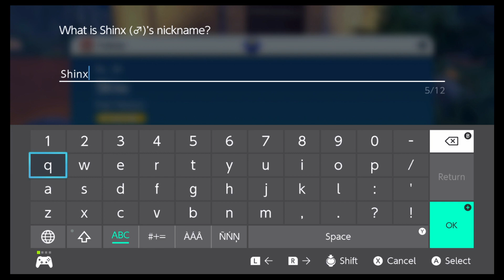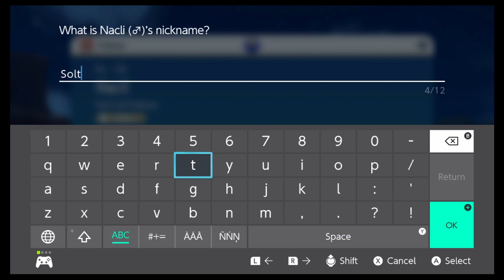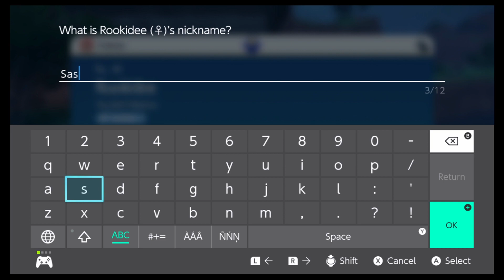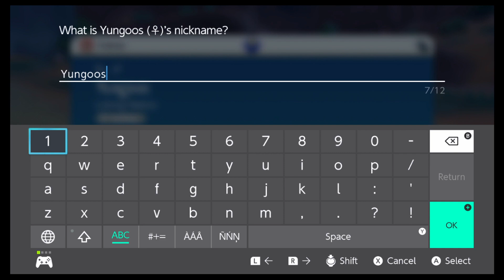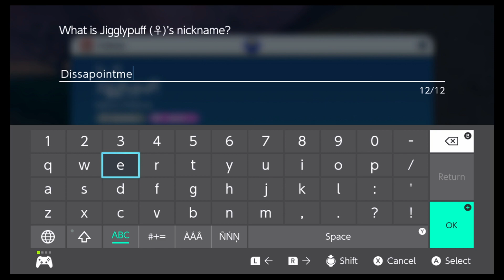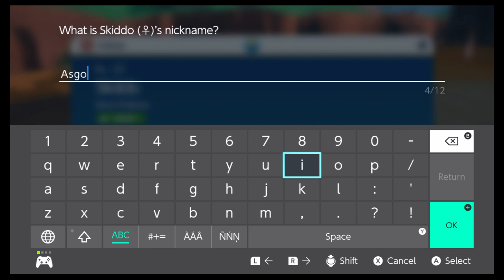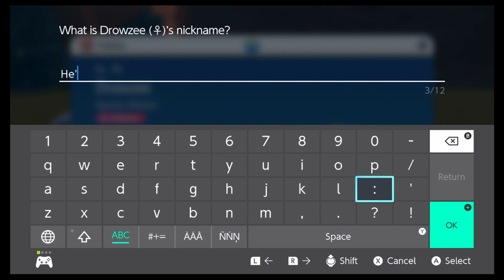Let's Play Pokemon Scarlet Episode 7 - Stop Explaining My Jokes To Me